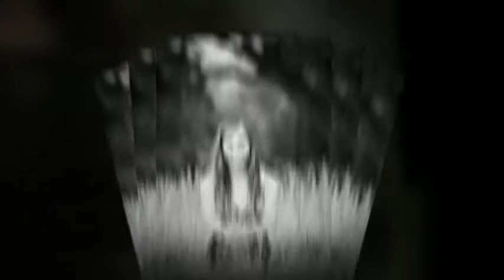Senior Portraits - Madeline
Senior Portrait session taken in Baton Rouge, Louisiana by Susan McManus Photography.